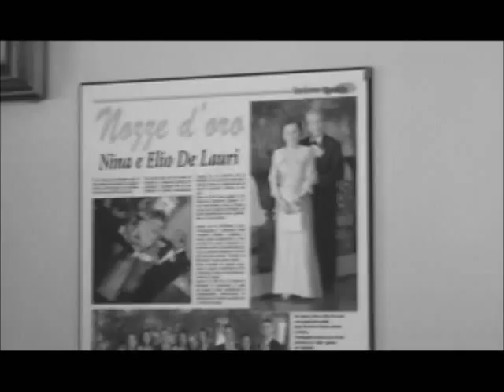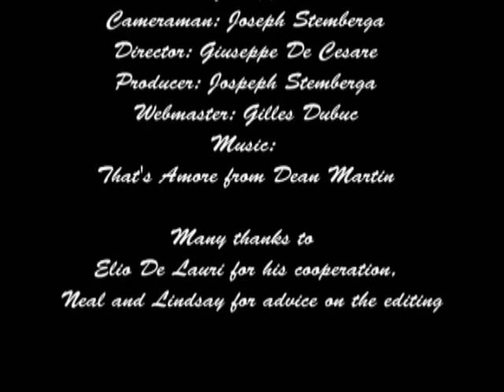The True Story of Elio De Lauri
This is a documentary of a great pizza maker in Montreal. He's 79 and still in business with his own passion: pizza-making.